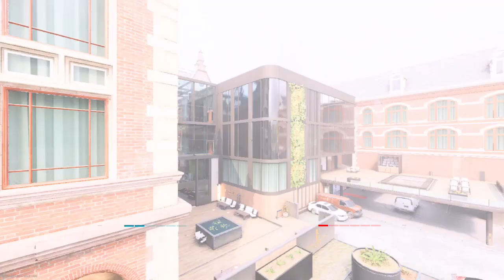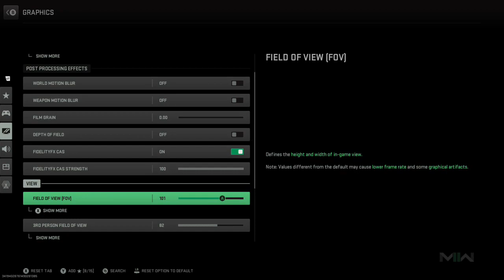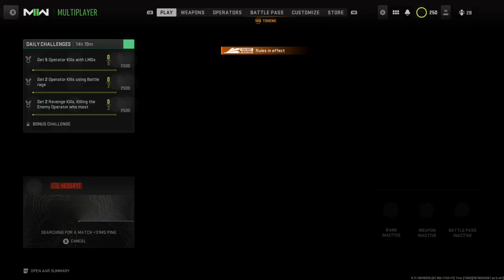GLORY TO OUR FATHER JEHOVAH WHO IS IN HEAVEN GLORY TO OUR KING JESUS KING OF GLORY